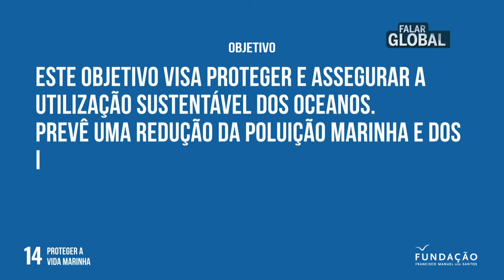Objectivos para o Desenvolvimento Sustentável: Proteger a vida marinha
Conservar e usar de forma sustentável os oceanos, mares e os recursos marinhos. Este é um dos 17 objectivos da Agenda 2030 para o Desenvolvimento Sustentável, adoptada pela Organização das Nações Unidas (ONU). Na Pordata, há uma área onde é possível seguir os principais indicadores em Portugal de cada um destes objectivos. Este vídeo, feito em parceria com a Pordata para o programa televisivo Falar Global, revela alguns desses dados.